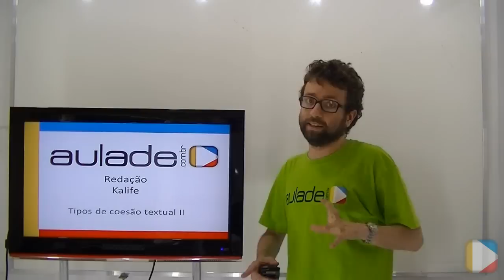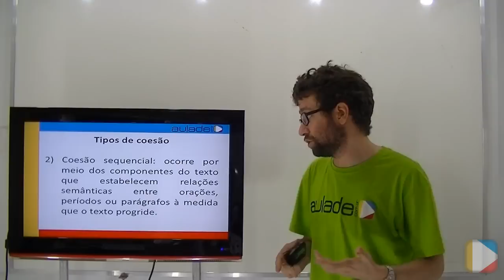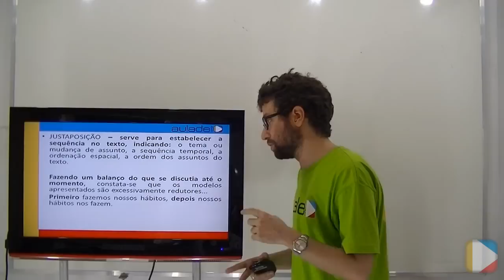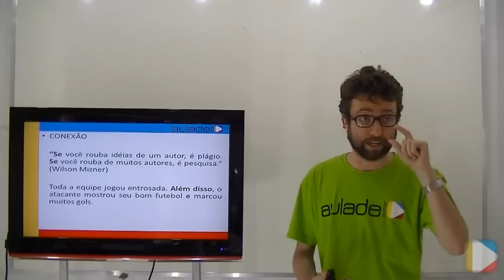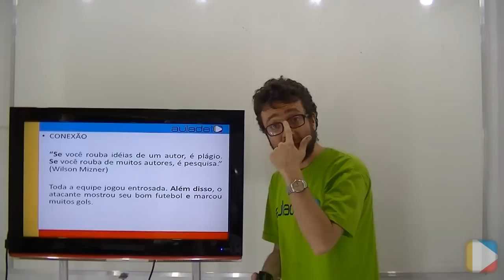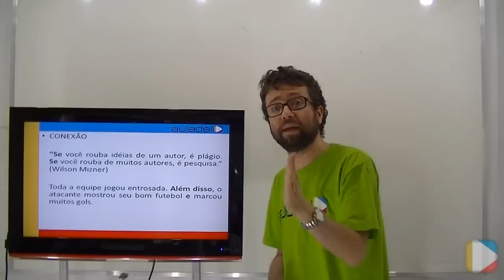Redação: Tipos de Coesão Textual II